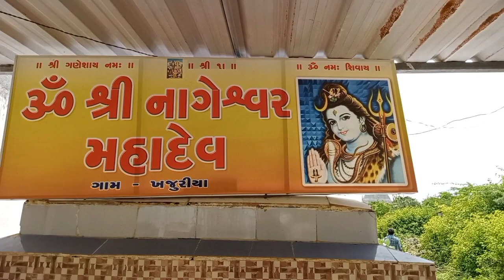THE CAPITAL CITY OF BARADI (KHAJURIYA) | JAM KHAMBHALIA | ADV CM GADHVI